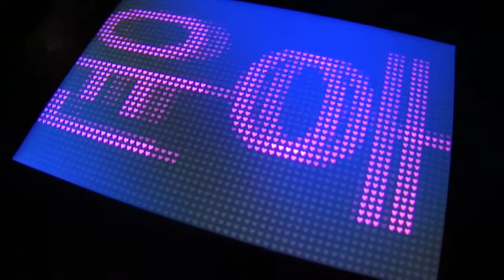[eBanner Pro] Girls' Generation_소녀시대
Apps - eBanner Pro
By SungDong Kim